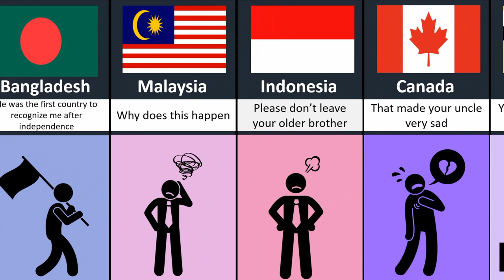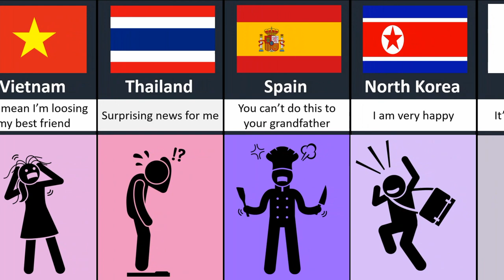what if philippines died reaction ? what is gonna happen?